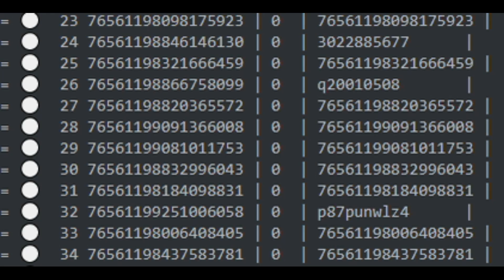Ark Official Small Tribes | Chinese Cheaters Wipe My Ez Underwater | Dingus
Ark Official Small Tribes | Chinese Hackers Wipe My Ez Underwater | Dingus

This is a Ark Official Small Tribes PVP compilation of Cave PvP